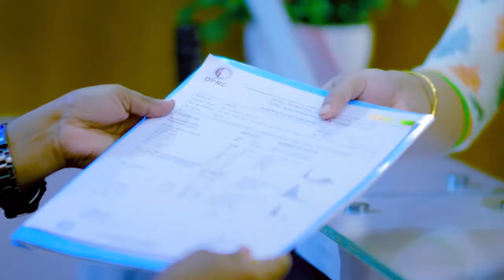হাঁটু, কোমর ও পায়ে ব্যথা ভাল হল | Knee, Ankle & Back Pain Relief in few days